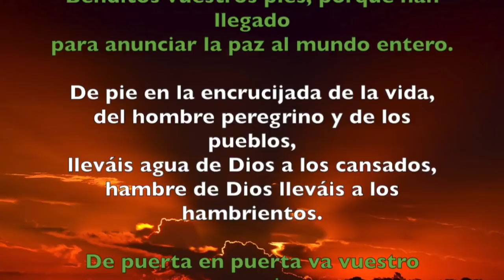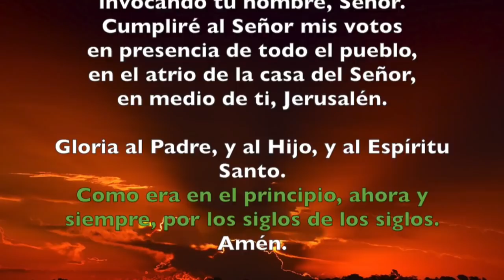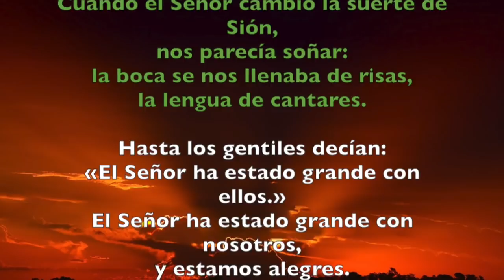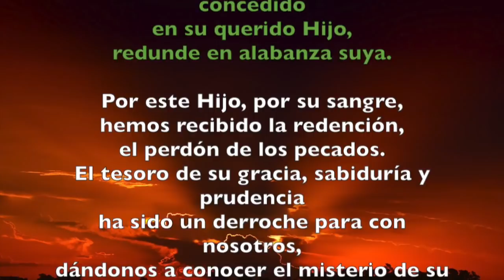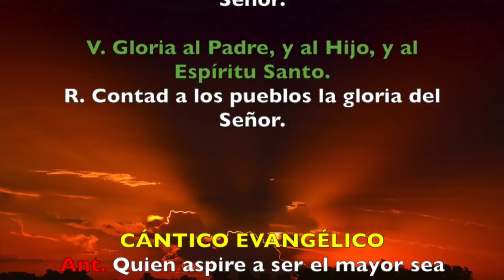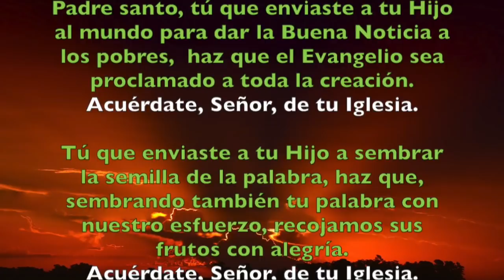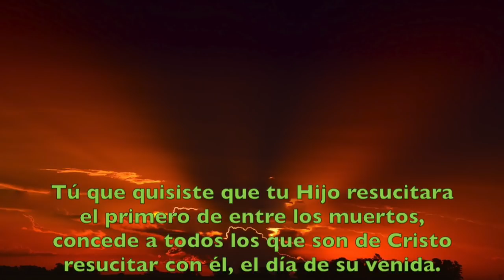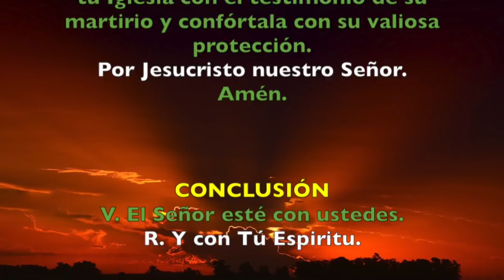Oración de la tarde (Vísperas), MIÉRCOLES 25 DE JULIO 2018 | Padre Sam